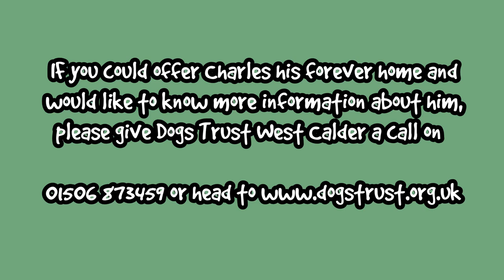Charles - West Calder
Charles is a 5 year old bulldog. Charles is a big boy who is very lovable. He enjoys playing tug and does like to chase after a ball but sometimes forgets to bring it back. He likes going for walks especially if this involves going for a trip in the car, his favourite place is the woods where he gets to sniff and explore.

Charles is looking for a calm and quiet adult only home with owners who have owned Bulldog types before. Charles is very strong and does need a strong owner who can manage his strength on lead while out walking. Charles would like his own secure garden where he can enjoy off lead play.

Charles can meet other dogs outside but he would prefer to be the only pet in the home. Charles is very affectionate to those he knows and loves, he adores his home comforts, is house-trained and can be left at home for short periods of time.

If you would like more information about Charles, please give Dogs Trust West Calder a call on 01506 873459 or head

1185657